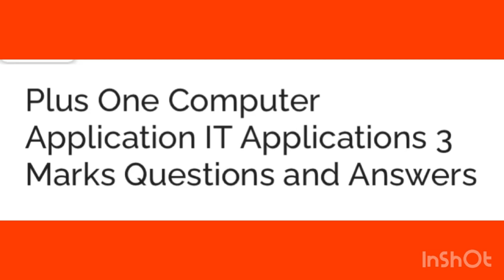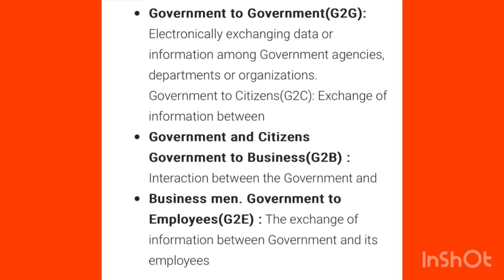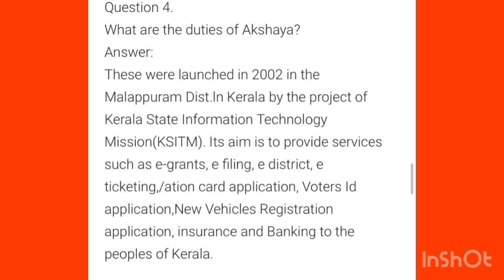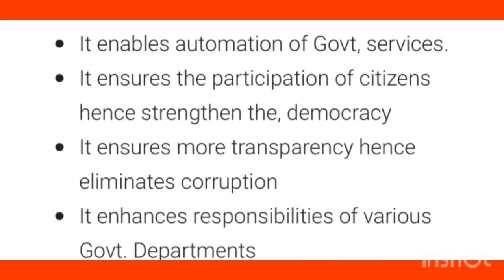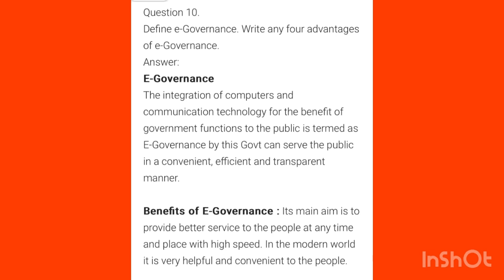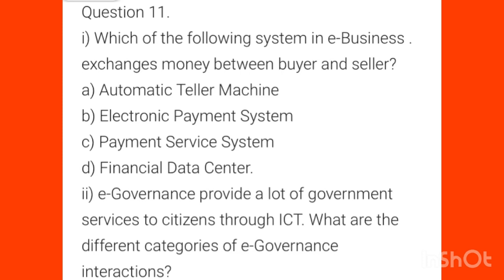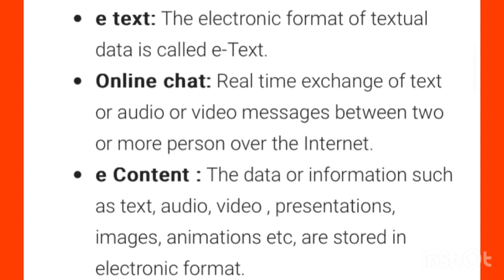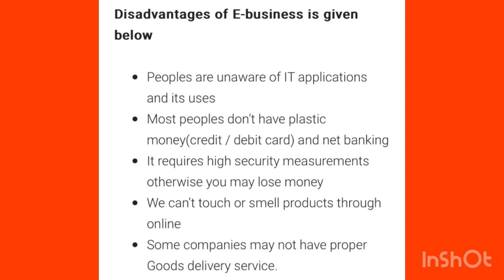✍️🔥A+ഉറപ്പിച്ചോളൂ+1Computer ApplicationChapter-10| IT Applications |3 markquestions & answer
✍️🔥A+ഉറപ്പിച്ചോളൂ+1Computer ApplicationChapter-10|IT applications questions answers